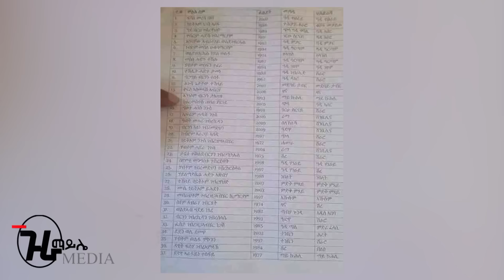ጎንደር ዛሬ በተገደሉት ፋኖዎች ዙሪያ አዲስ መረጃ ትግራይ ታጋች ለማስፈታት ልዩ ኦፕሬሽን ኤርትራ ለቀቀች Guramayle Ethiopian Daily News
We’re here for one reason to provide fair and unbiased information to the community and are committed to separating news and views, while covering broad areas of health, education, politics and sports. Awaze Mereja is dedicated to informing its viewers, and its editorial section is committed to advocating various philosophies and positions regarding the community. As the motto succinctly describes it, “Truth is the winner!

Ethiopia News - Ethiopian Daily News Korem | Hachalu Hundesa | Somali Special Force | Mustefe Mohammed | Getachew Reda | Reuters |  Tekeze River | Ethiopia News | Addis Ababa | Tekeleberhan Ambaye | Harmony Hotel | Kaleb Hotel |  Eritrea News | New York Times Debretsion Geberemichael ኢትዮ ፎረም  Demsti Woyane | TMH | Tsa

The you tube content is subject to change at any time without notice and may not necessarily be up to date or accurate at the time you view it.

Insurance
Loans
Mortgage
Attorney
Credit
Lawyer
Degree
Hosting